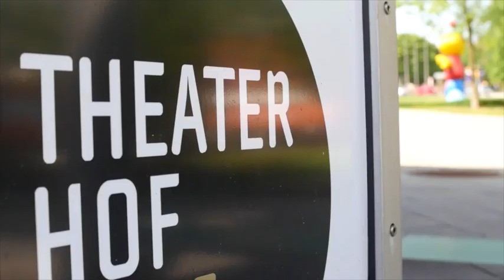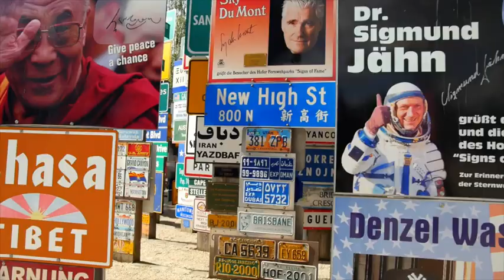Hof - in Bayern ganz oben!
Hof an der Saale, Oberzentrum im Hofer Land bietet hohe Lebensqualität bei niedrigen Lebenshaltungskosten. Reiche Kultur- und Naherholungsangebote bilden die Grundlage für eine erfolgreiche Work-Life-Balance. Highlights:  Freiheitshalle, Marienkirche, die Kirche St. Michaelis, der nahegelegene Untreusee, sowie das Theater, die Hofer Symphoniker und der mittelalterliche Altstadtkern mit Rathaus. Das Video wurde von TV Oberfranken zur Verfügung gestellt.